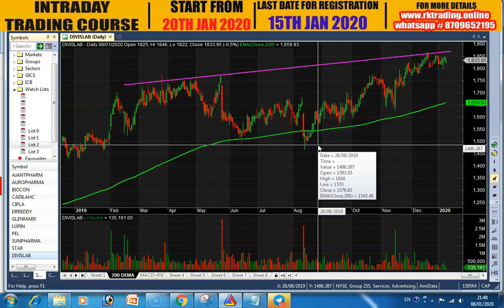NIFTY PHARMA STOCKS ANALYSIS TRADE DATE 09TH JAN 2020